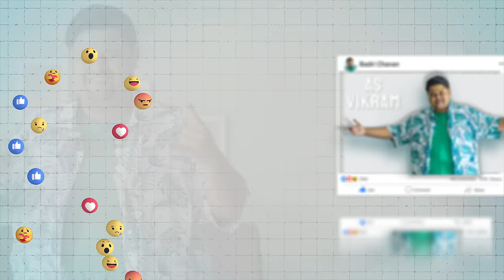Friend Request - Season 2 Official Trailer | Badri, Anjali, Chote Miyan, Pratish & Mehek | RVCJ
The moment we've all been waiting for is finally here,
Presenting to you the Official Trailer of our much-awaited series Friend Request, starring Badri Chavan, Anjali Barot, Arun Kushwah (Chote Miyan), Pratish Mehta, Mehek Mehra & Qabeer Singh

In this season of Friend Request, the gang (Vikram, Munni, Dheeraj, Aditi & Juhi) is back with more drama, more laughs, and new friends! But things aren't as easy as they seem, as they face new challenges. With the introduction of Reyansh, their rival, tensions rise as they compete against each other in the college election. But when an unfavourable situation arises for Aditi, things take a turn for the worse, and Reyansh is quick to capitalize on the situation. Can the gang come together to overcome this new challenge, or will their friendship be tested like never before? Find out in season 2 of Friend Request!